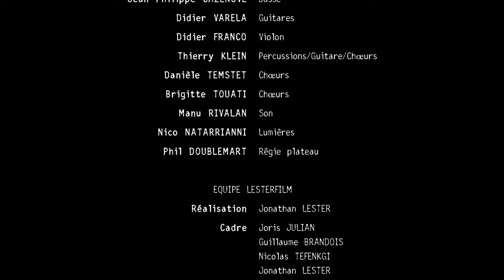Georges Nounou Rockstore Live 2014 - L'Arbre Brûle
This is a Live track call "L'Arbre Brûle", exercept about the DVD "Georges Nounou Rockstore Live 2014".
Digipack CD + DVD will release in November 2014.

Tech specs :
Shot on Panasonic P250
Video Infos : 1920x1080p 25i/s, 16:9, 48000Khz, 32 bits
Postproduction made on Adobe Creative Collection CC